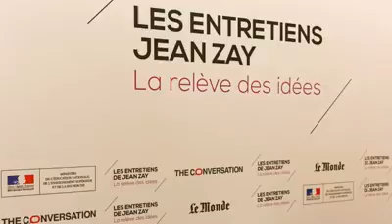Najat Vallaud-Belkacem : 2èmes Entretiens Jean Zay - Extraits